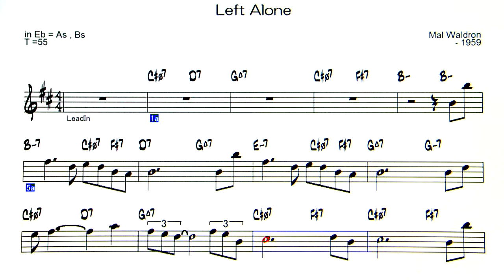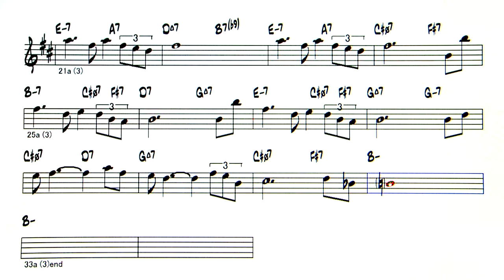Left Alone - Backing Track ( in Eb = As , Bs )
Left Alone ( by Mal Waldron - 1959 )
◎Upload list